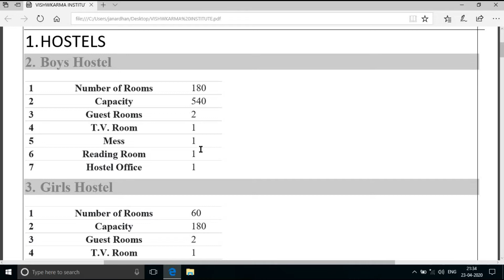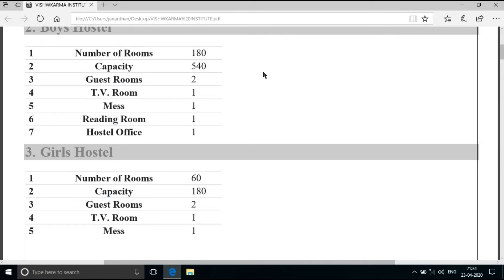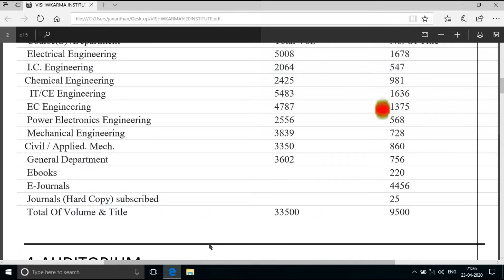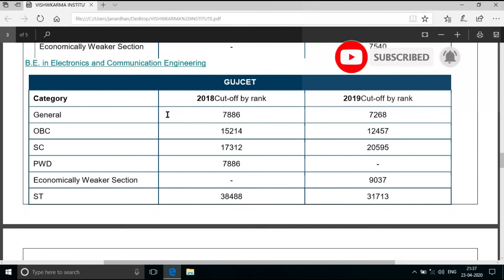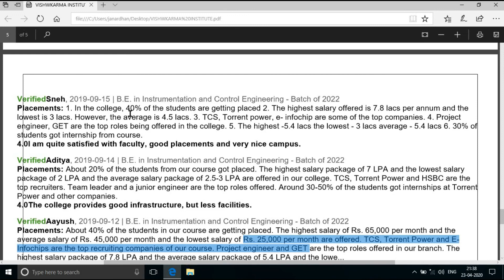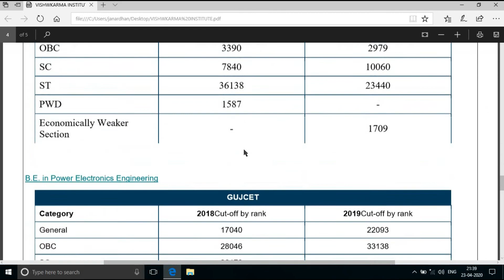Vishwakarma Government Engineering College Review, placement , cutoff facilities, all about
hey guys today i am gonna tell you about Vishwakarma Government Engineering College review placement,cut off marks all about the college thanks for visiting our channel dont forget to hit the bell icon and be updated by our latest video of the EXAM TIME GYAN

credits

related to

EXAM TIME GYAN
EXAMTIMEGYAN
examtimegyan